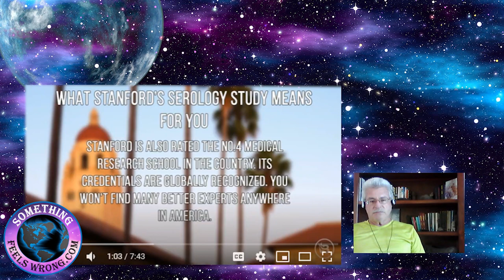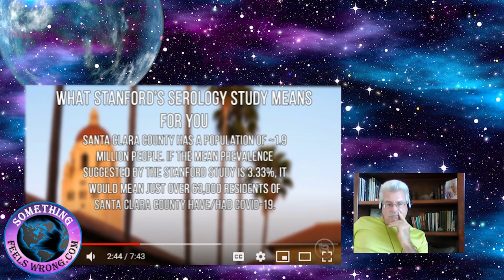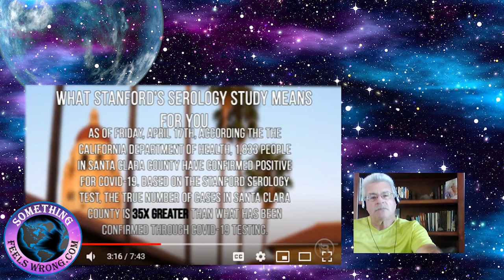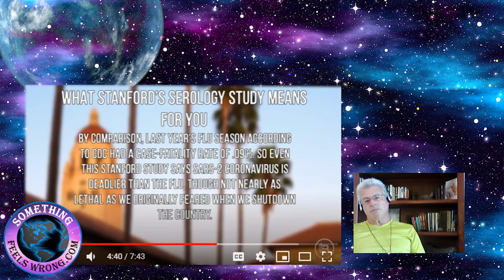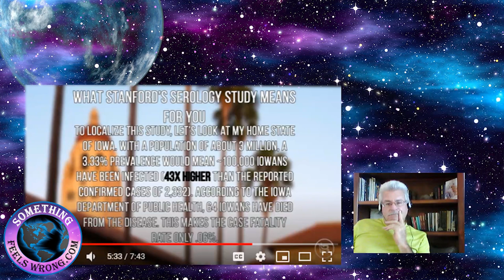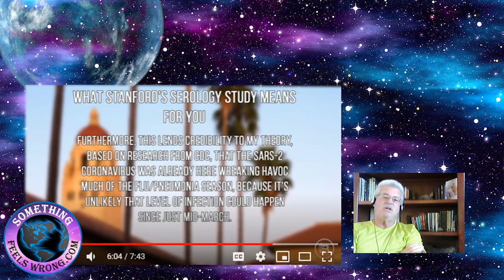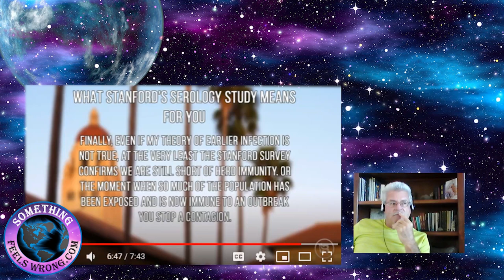The Recent Serology Study by Stanford University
Secondary only to the ignorance of the masses the single greatest threat we’re all facing is our economy being forcibly locked down. Even though the mentors understood this head fake right from its initial conception with the ever amounting amounts of current well researched information proving this lockdown is nothing more than a hoax to finish an economy that’s been in hospice for the greater part since 2008. With the ever increasing amounts of solid evidence, there is no longer any excuse to be huddled down wallowing in your own fear. All you need to do is some research and not depend on what comes down the pipe and finds you. Understand the fact that it’s YOU who’s destroying our world and the world of the future generations. Get off your sorry ass and start learning something. It’s YOU who’s the selfish bastard YOU!! Being selfish and solely concerned about your own investments reconfirms the state of our being where we find ourselves. By not living up to our personal responsibility to humanity the responsibility we all have to each other’s wellbeing and that is researching the truth the realities of what is happening on our mutual planet. Thus making the correct decisions that only can come from knowing. Most have reduced themselves to reacting after being told what to do. The vast majority who simply refuse to get off their ass and open up to the realities will in a short time be losing it all. I’ve said many times the costliest thing you’ll ever own is a closed mind. Shame most won’t recognize it till either their pension check stops arriving, their rental checks stop arriving or BOTH! I’ll be staying on this subject of the staged lockdown until things open back up for international commerce. Until then all we’re doing by watching Netflix and figuring out how to collect some handout from the same elected people who put you there to begin with. Good luck with that one. Until Next time, Barry in DR.

Artist: Audionautix
Title: Straighty Baby